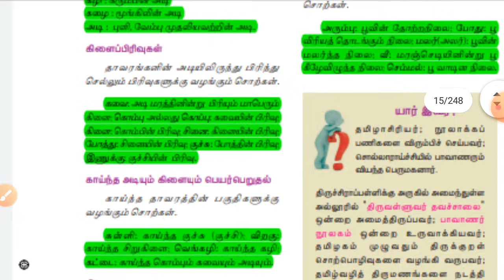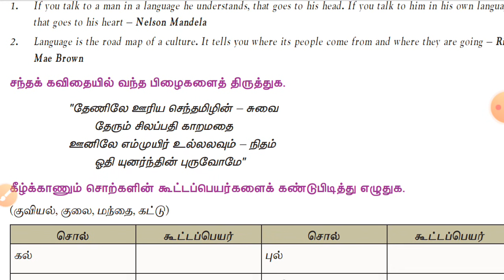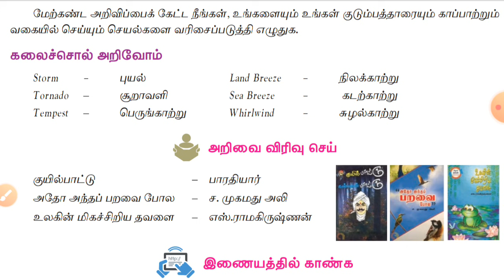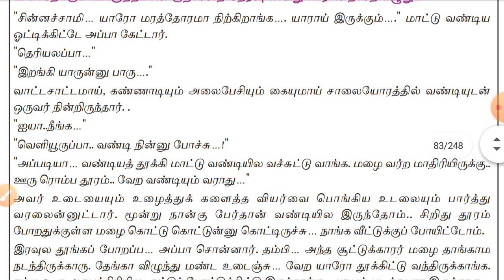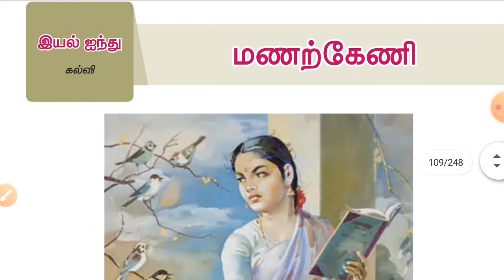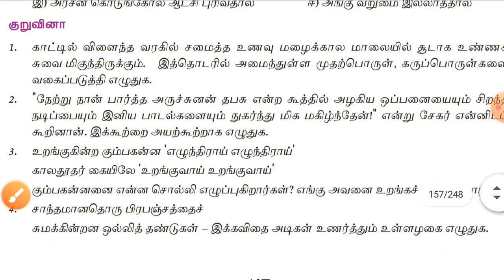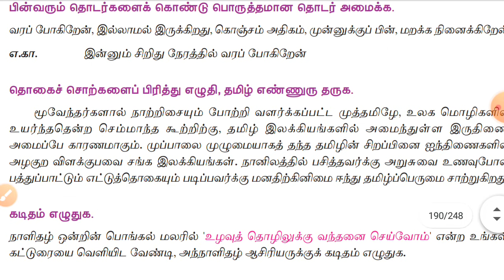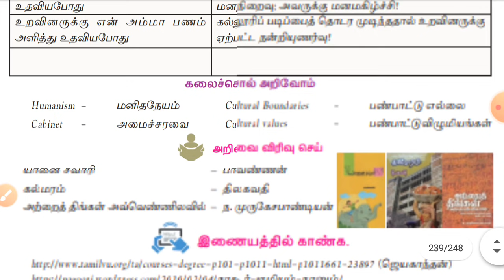10th தமிழ் new(2020) book back Question and answer,ஒரு மதிப்பெண், குறுவினா விடைகள்